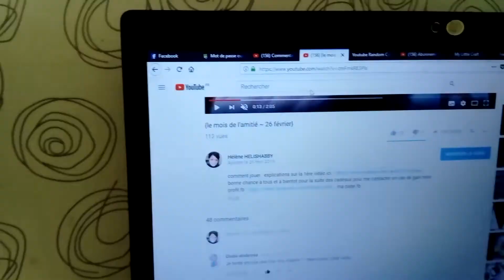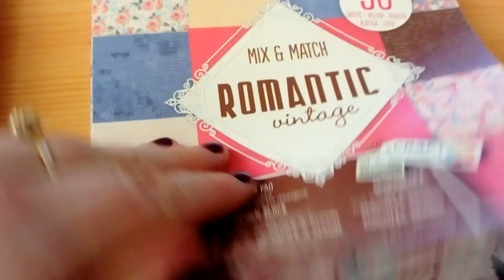{le mois de l'amitié ~ 27 février}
comment jouer : explications sur la 1ère vidéo bonne chance à tous et à bientot pour la suite des cadeaux pour me contacter en cas de gain mon profil fb ma page fb mon instagram